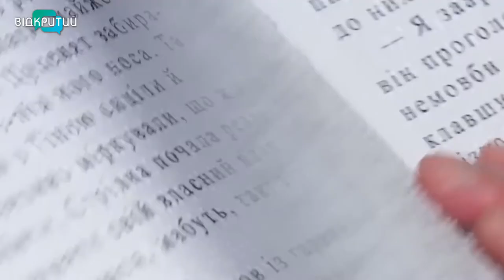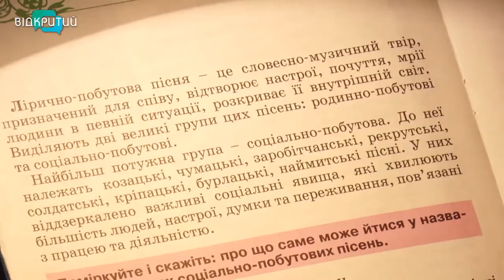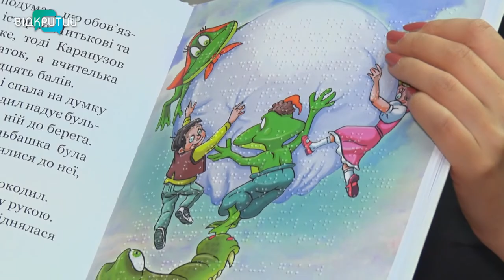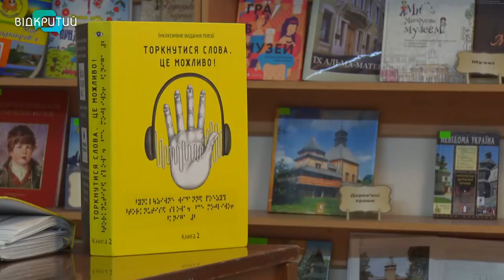У Дніпрі презентували сучасні казки, надруковані шрифтом Брайля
Читати наосліп. У Дніпрі письменниці Дніпропетровщини презентували книжки, написані шрифтом Брайля. Казки – для дітей з вадами зору, аби в них була можливість прочитати літературу сучасних авторів _______________________________________________